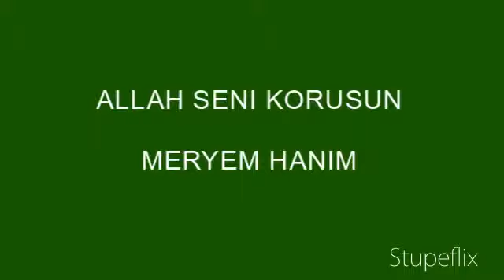meryem 1`st Birthday .